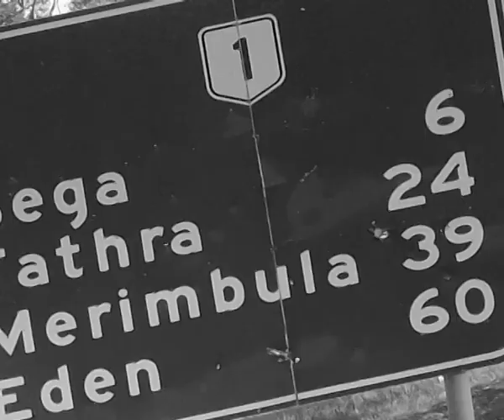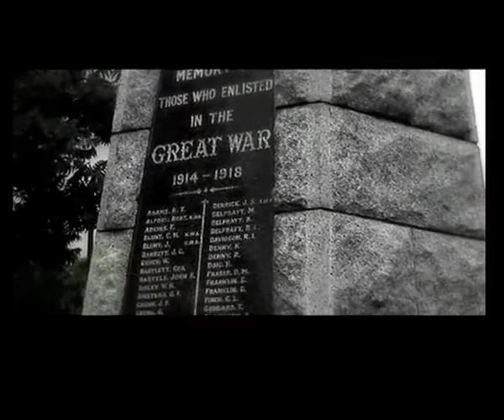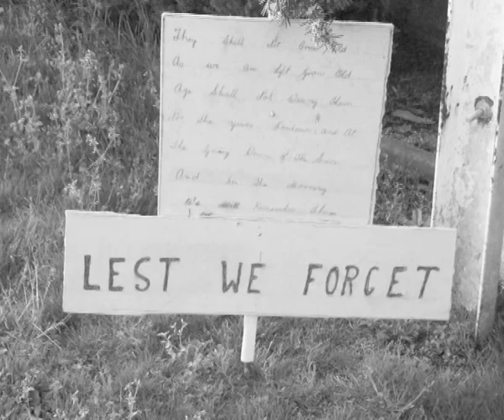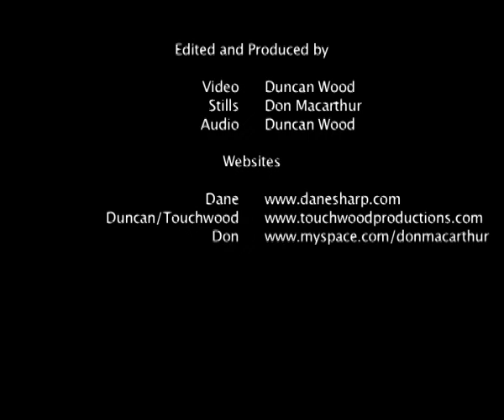Alone In The RSL - Bega RSL Tribute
A tribute to Bega RSL which was demolished to make way for a shopping centre in September 2010. Images of Bega RSL blended with the original film clip for Australian Country Artist Dane Sharp's "Alone In The RSL"